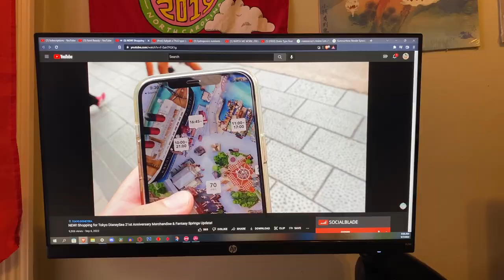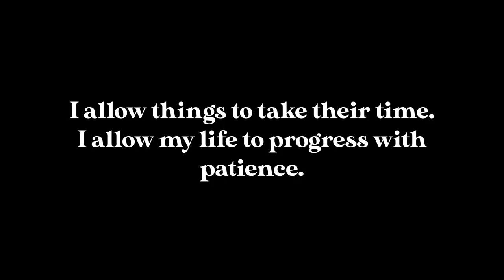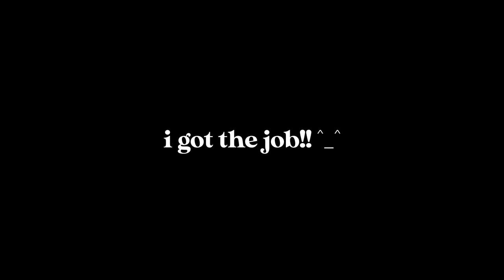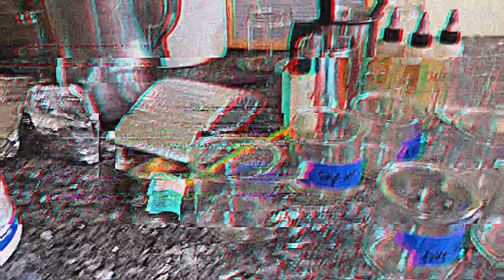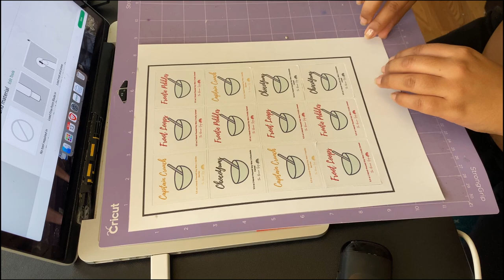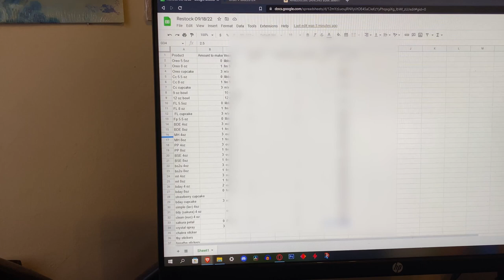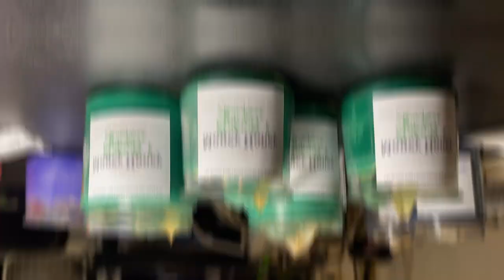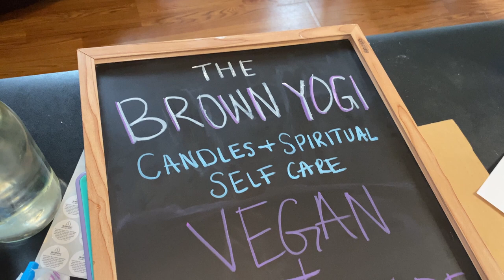my spiritual business wasn't PROFITABLE so I had to get a job... and also some amazing biz firsts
Contents of this video:

00:00 Welcome to the Vlog
 00:15 Chapter 1
08:10 Chapter 2
12:06 Chapter 3
12:24 Chapter 4
13:35 Chapter 5
17:06 Chapter 6
26:01 Chapter 7
28:46 Chapter 8
32:42 Chapter 9
40:01 Chapter 10

Hola todos! I am Sekhmet Devine, an anime-loving, antiracist raja yoga teacher.
I post yoga flows and other self care practices for holistic healing. I also create spiritual self care products and share my life with y'all!

This video was recording in September of 2022. SO MUCH has changed. Editing this content felt crazy because I can see how much this hard work paid off and how much I've been able to EXPAND my business, when I thought I was being pigeonholed.
Throughout it all, I am so glad I consistently acknowledged my feelings and looked for the bright side of things. I hope this resonates with y'all!!

SPIRITUAL SELF CARE